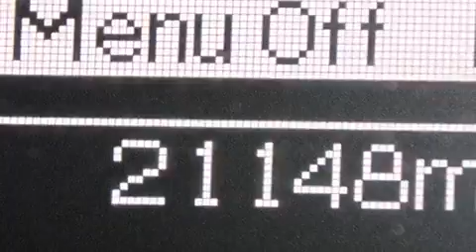Pre-Owned 2014 Ram 1500 Palm Beach FL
Haz clic aquí para ver el precio Hemos tenido el honor de servir a la zona de Lake Worth fl , le prometemos que su experiencia superará sus expectativas ! Year : 2014 Make : Ram Model : 1500 Engine : Motor con 8-Cil de 5.7L Trans . : Transmisión Automática Millaje : 21,146 Stock : 80425 Offleaseonly.com 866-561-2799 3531 Lake Worth Rd Lake Worth , fl 33461